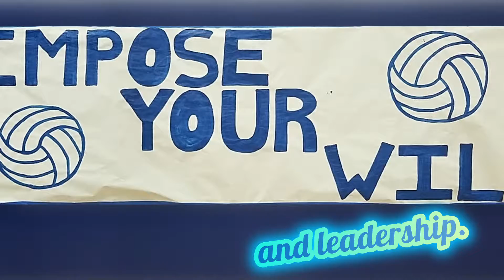Coyote Volleyball Promo